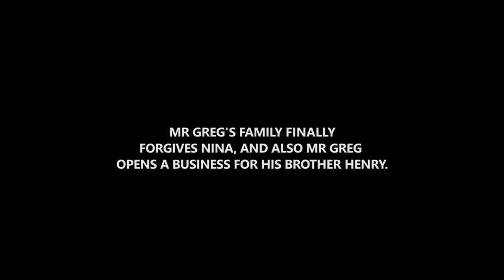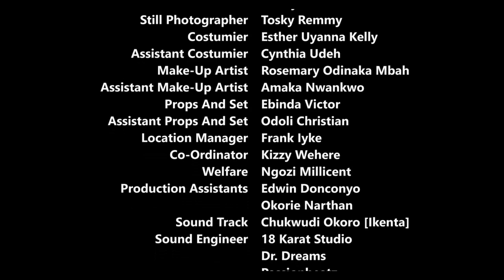Seed Of Betrayal Season 3 Finale - 2018 Latest Nigerian Nollywood movie Full HD | 1080p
Emenike(Chiwetalu Agu) loved the good life and his mission is to reap where he did not sow. A revealing movie that presents the themes of betrayal, greed, hatred and jealousy. You shall reap what you sowed and the consequences of your evil will surely come to you if you don't change your ways.
STARRING: Chiwetalu Agu, Uche Ebere Agu, Frank Nicholas, Stan K. Amadi, Promise Odika.
PRODUCER/EXECUTIVE PRODUCER: Peace Mbeku.
DIRECTOR: Stanley N. Okorie.
COMPANY: PeaBeak Film Production.
YEAR: 2018